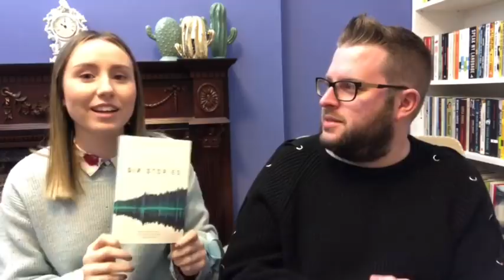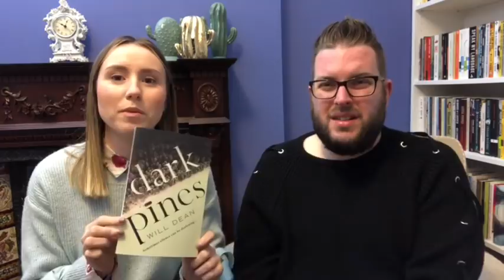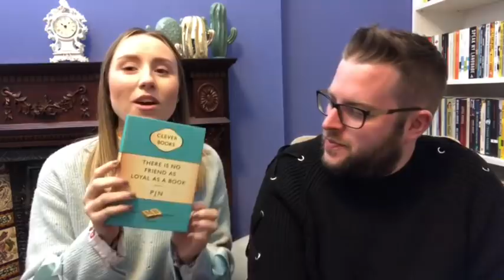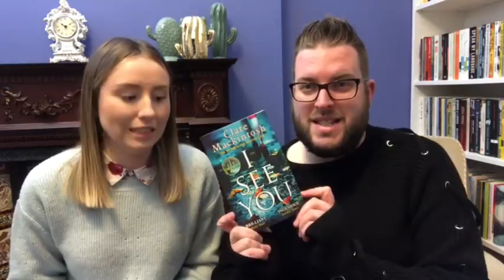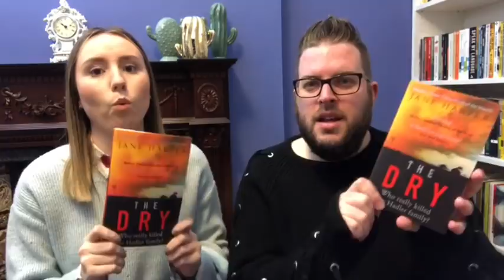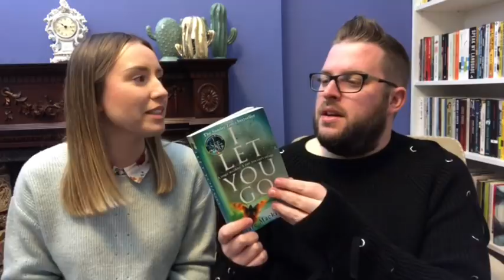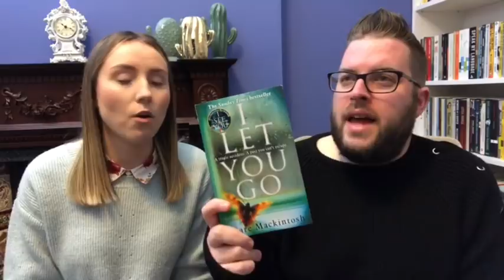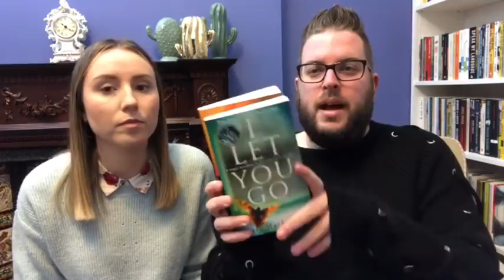Crime Time with Pip & Simon #3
Simon and Pip catch up with all the crime books they have read and enjoyed since they last filmed as well as reveal the next book for discussion before discussing, with spoilers, their latest joint read I Let You Go by Claire Mackintosh.

Books Mentioned…

Elsewhere...